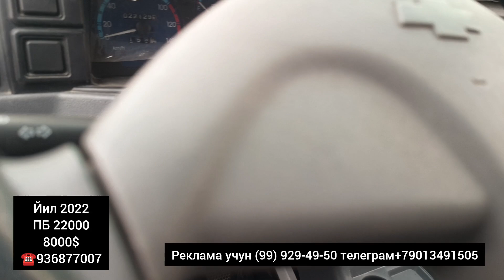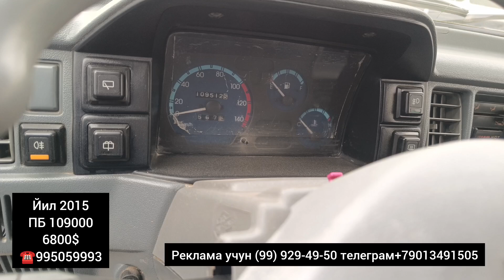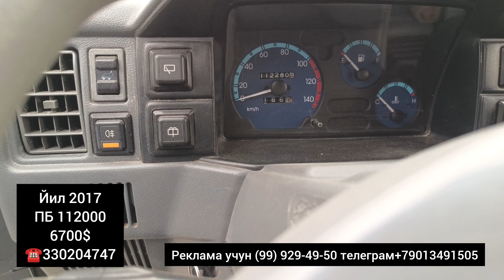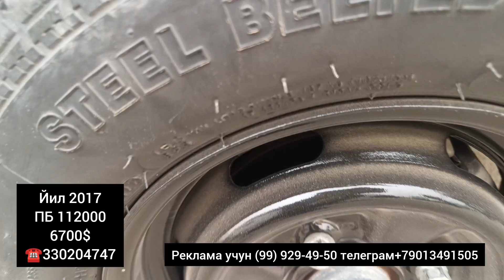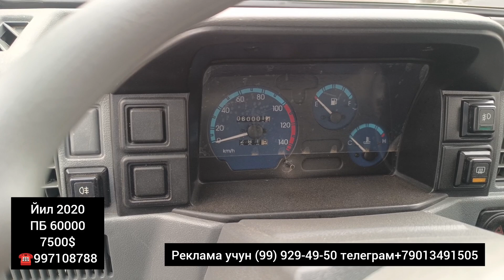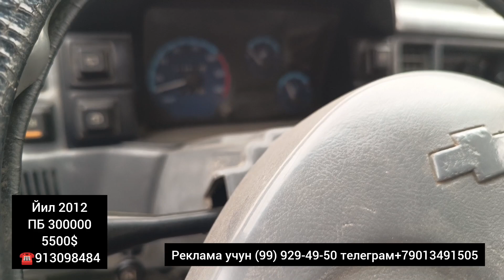BUXORO AVTOMABIL BOZOR 24.12.2023/DAMAS LABO NARXLAR.